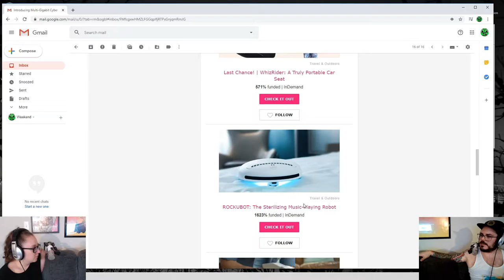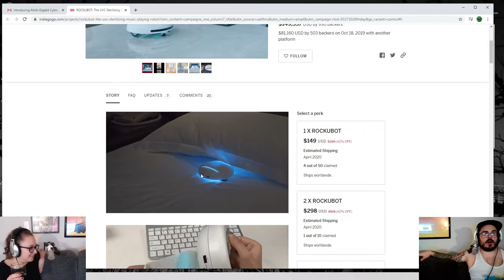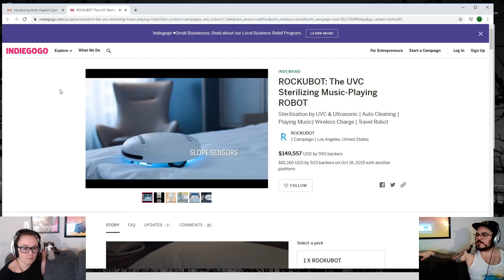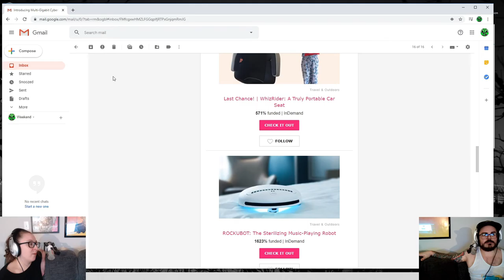Mattress Bot - ROCKUBOT | IndieGOGO Review | When Every Day's the Weekend Podcast Ep. 4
WEEKEND WARRIOR STUDIOS Presents:

When Every Day's the Weekend Podcast
Episode 4

Ever lasting nonsense spilling out our mouths on a regular basis in the form of word vomit... In no way would you ever take our advice on anything... Please watch!! Have FUN!! & BELOW ME if you don't like it... probably a Cat video you could mindlessly glass at... Good luck with that. Bye Bye!!